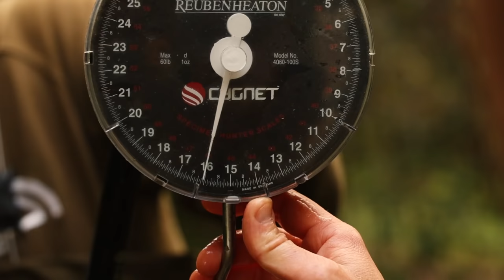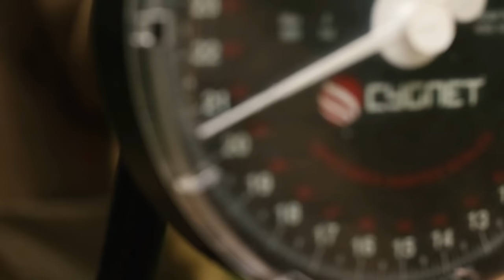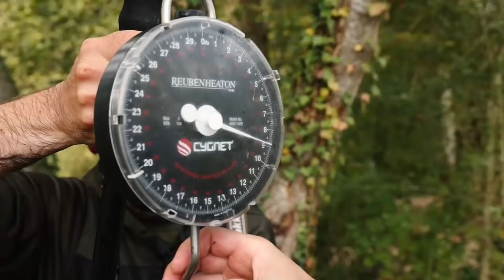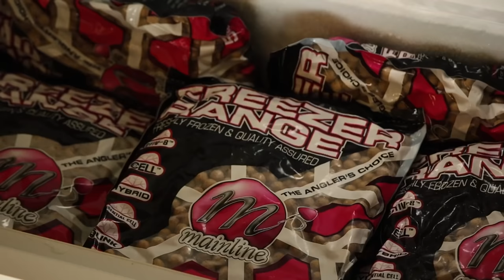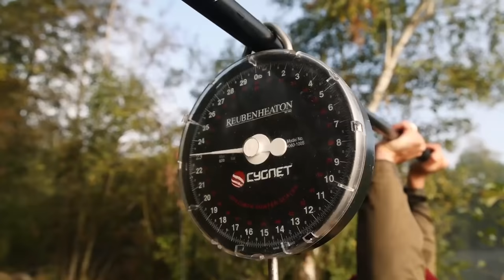Carp Fishing: Adam's Angling Adventures – Episode 8 – Lac Luna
Team Trakker's Adam Reed and media manager Gaz Hood travel to France to meet up with fellow team member Roy Prodger, at his new fishery, the stunning Lac Luna. Whilst fishing for carp up to 60lb+, Adam takes the opportunity to talk to Roy about his decision to leave behind a successful business in the UK, to fulfil his dream of owning and running a French carp water.